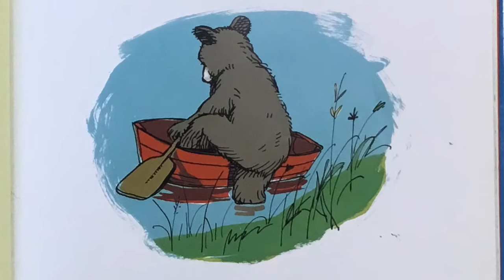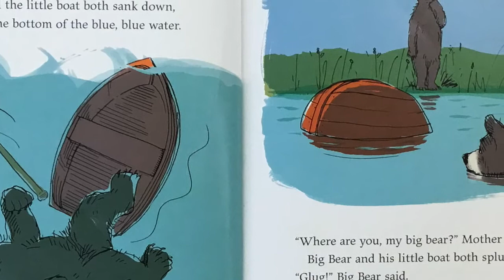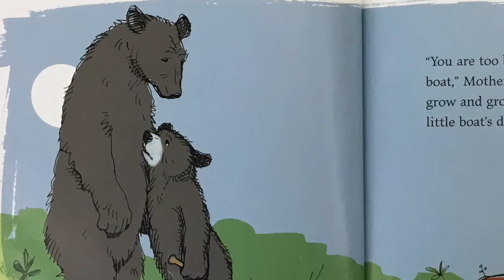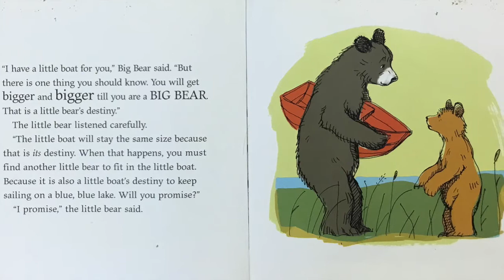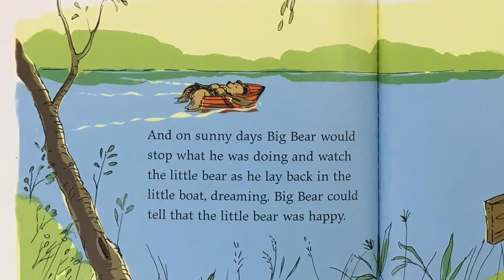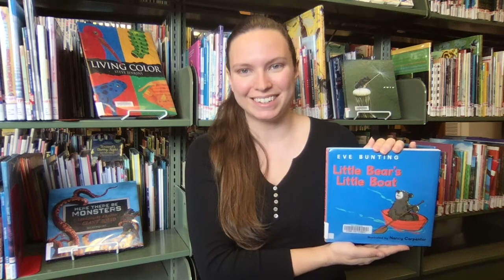STEAM Storytime Little Bear's Little Boat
Contact Coos Bay Public Library for information about receiving STEAM kits.

For this project, you will need 4 same sized corks, 2 to 4 nails, two toothpicks, two 2 inch square pieces of craft foam, two rubber bands, and a wide container or bathtub filled with 3 inches of water.